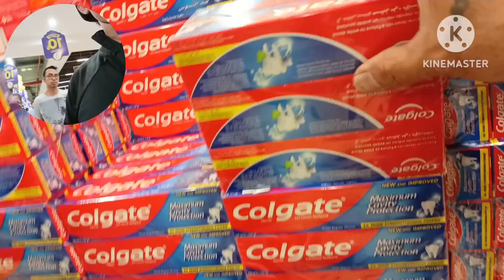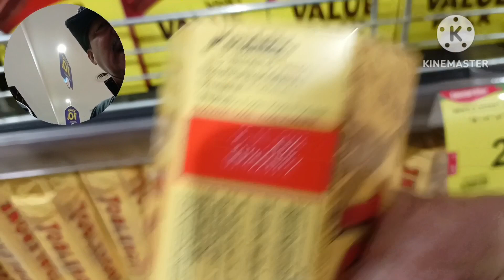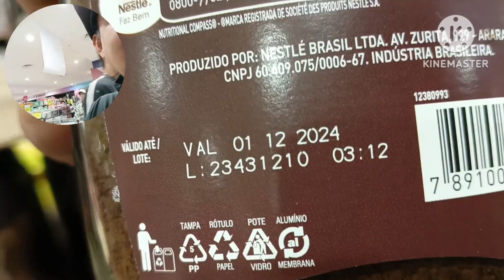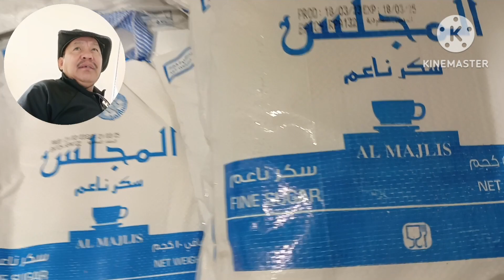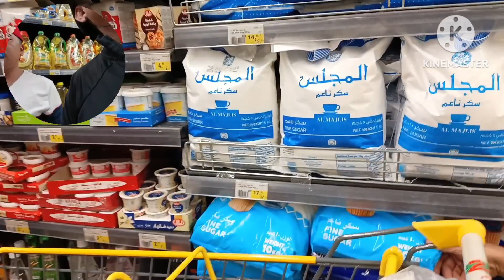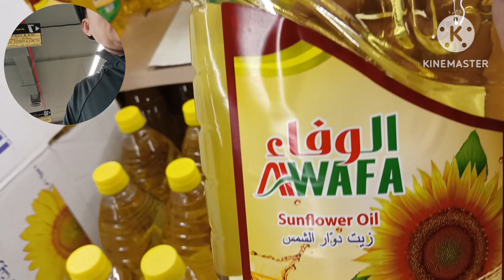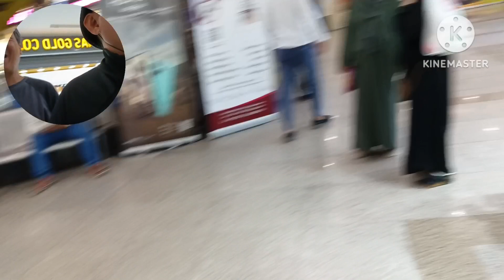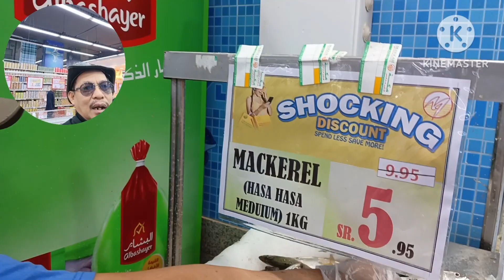15th day of Ramadan..pasyal sa batha..maraming mura.. April 07 2023..